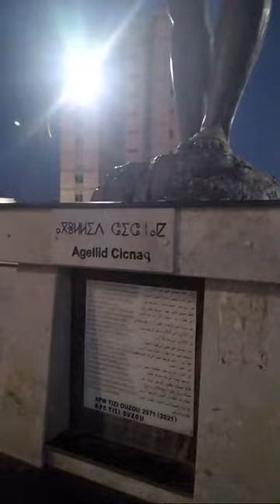Tizi-ouzou : Levée du jour vendredi 29 septembre 2023 à 6:00 du matin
Convoqués NCM - JSK
- Absents: Boumechra, Mendes, Akhrib, Bellache, N’ait salem,  Hichem Mokhtar.

Mercato estival 2023 de laa JSK

Les libérés - Résiliations
1 - Ouattara Med Lamine
2 - Juba OUKACI
3 - Lyes BENYOUCEF
4 - Abderahmane MEDJADEL
5 - Mohamed GUEMROUD
6 - Yacine GUENINA
7 - Talah Fateh
8 - Yacine Sidi Salah
9 - Redouane Zerdoum
10 - Alili Mustapha
11 - Sabri Cheraitia
12 - Noufel Ould Hamou
13 - Arfi Hodeifa

Les recrues
1 - Ahmed MAMMERI,
2 - Shemsedine RAHMANI,
3 - Redouane BERKANE,
4 - Amrane FAIK,
5 - Aymen BENDAOUD,
6 - Hichem MOKHTAR,
7 - Abdelhamid DRISS,
8 - Edlin MATOUTI,
9 - Fouad ZEGRAR,
10 - Yuliwes BELLACHE,
11 - Ali AMRICHE
12 - Simon Msulva

Les prolongés
1 - Boualia (2026)
2 - Souyad (2025)
3 - Nechat (2028)
4 - Hadid (2028)
5 - Boukhenchouche (2025)
6 - Bouhakak (2025)
7 - Gattal (2025)
8 - Nezla
9 - Mouaki

Calendrier de la
Saison 2023/2024
 Tirage au sort
24/08/2023 à 13:00

1 - NCM - JSK
2 - JSK - PAC
3 - USMK - JSK
4 - JSK - USMA
5 - ESS - JSK
6 - CRB - JSK
7 - JSK - USB
8 - MCO - JSK
9 - JSK - ESBA
10 - CSC - JSK
11 - JSK - MCEB
12 - MCA - JSK
13 - JSK - ASO
14 - JSS - JSK
15 - JSK - USS

الرزنامة الرسمية الخاصة بالموسم الجديد لشبيبة القبائل
الجولة 1 : مڨرة - جياسكا في مڨرة
الجولة 2 : جياسكا - بارادو في تيزي وزو
الجولة 3 : خنشلة - جياسكا في خنشلة
الجولة 4 : جياسكا - لياسما في تيزي وزو
الجولة 5 : سطيف - جياسكا في سطيف
الجولة 6 : بلوزداد - جياسكا في بلوزداد
الجولة 7 : جياسكا - بسكرة في تيزي وزو
الجولة 8 : م.وهران - جياسكا في وهران
الجولة. 9 : جياسكا - بن عكنون في تيزي وزو
الجولة 10 : قسنطينة - جياسكا في قسنطينة
الجولة 11 : جياسكا - م. البيض في تيزي وزو
الجولة 12 : م. الجزائر - جياسكا في العاصمة
الجولة. 13 : جياسكا - شلف في تيزي وزو
الجولة. 14 : الساورة - جياسكا في بشار
الجولة. 15 : جياسكا - واد سوف في تيزي وزو

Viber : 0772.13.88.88